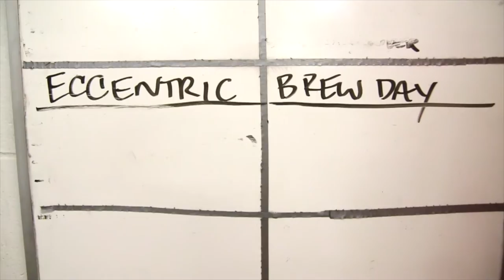Jace Marti of August Schell Brewing Co. is guest brewer for Bell's 2015 Eccentric Ale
A behind the scenes look at brewing Eccentric Ale with Jace Marti of August Schell Brewing Co., the guest brewer for 2015. Every year, we brew a batch of Eccentric Ale the day before Eccentric Day. Jace talks about brewing and his brewery, which, at 155 years old, is the second oldest in the country.